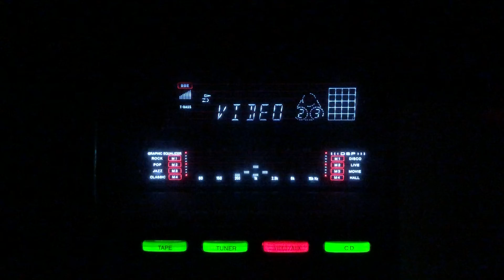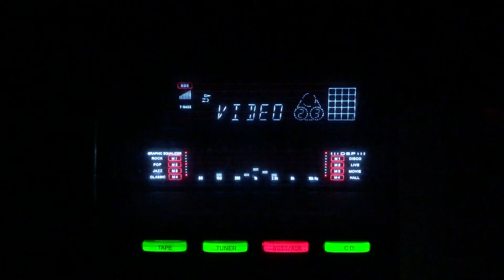Naina panghat bhaye hamare- Sadhona Bose- Shanker Parvati/lnd/1943.